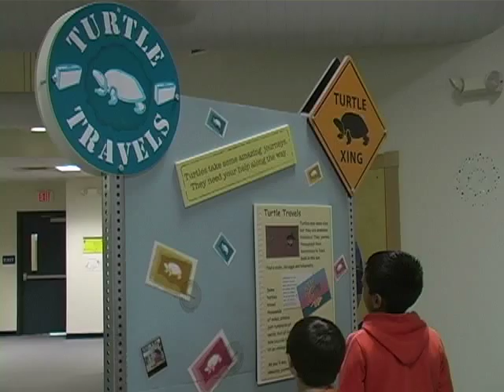Turtle Travels Promo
A promotional video for the traveling exhibit Turtle Travels. Original music from Penguin Multimedia.